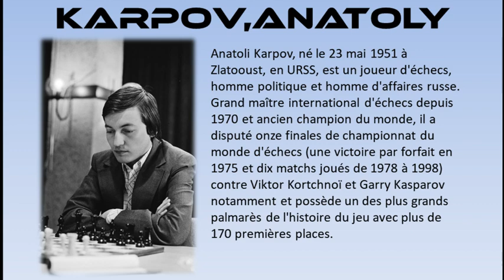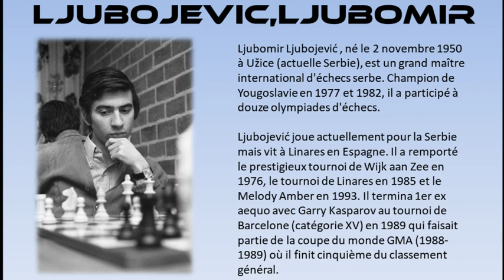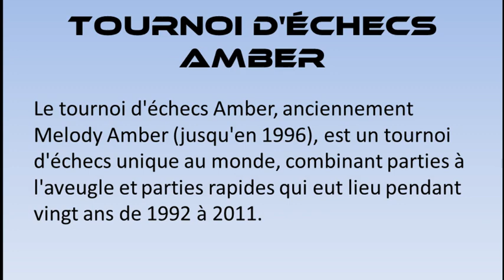Guess The Move #1 : Karpov,Anatoly vs Ljubojevic,Ljubomir (échecs)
Le but c'est de trouver les coups des grands maîtres!
Karpov,Anatoly (2735) vs Ljubojevic,Ljubomir (2565) Amber-rapid 07th Monte Carlo (5), 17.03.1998

Lien de la photo de Karpov, via Wikimedia Commons:
File:Anatoly_Karpov_1979.jpg

Lien de la photo de Ljubojevic, via Wikimedia Commons:
File:Ljubomir_Ljubojevi%C4%87_1972.jpg